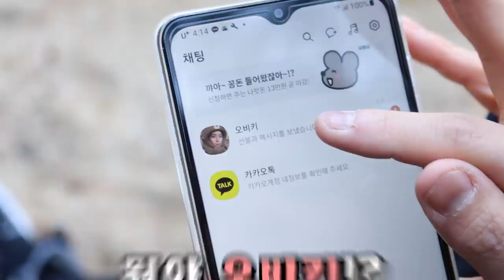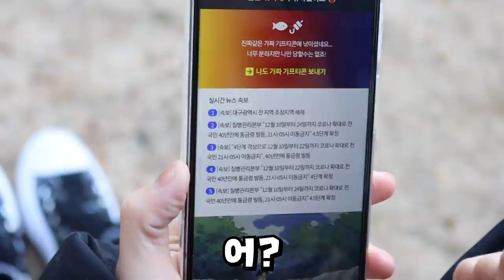아이폰 속이기 친구한테 장난치기 반응 꿀잼 [오마이비키]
박세인이 아이폰 갖고 싶어하네요?
그 사실을 알고 아이폰을 선물로 보낸 오비키
과연 정말 아이폰일까요?